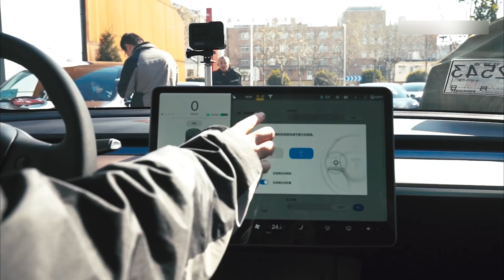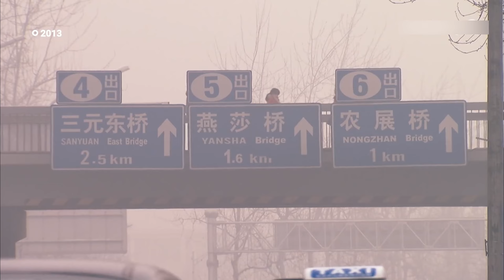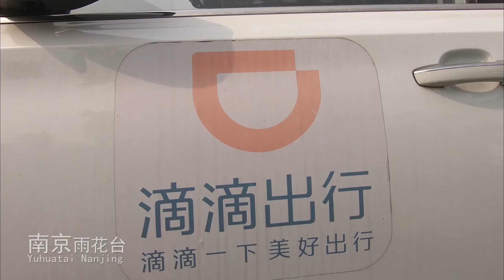Trung Quốc Toang Xe Điện Vỡ Mộng, Lộ Mánh Khóe Phông Bạt Của Hàng Tàu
Trung Quốc Toang Xe Điện Vỡ Mộng, Lộ Mánh Khóe Phông Bạt Của Hàng Tàu vinfastreview vinfastvf xedienvinfast vinfastvietnam Kênh YouTube: Xe Điện Vinfast 24h mang đến tin tức về các sản phẩm xe điện của hãng Vinfast. Kênh cung cấp những thông tin mới nhất về các mẫu xe điện Vinfast, bao gồm cả những thông số kỹ thuật, tính năng và đặc điểm của từng mẫu xe. Bên cạnh đó, kênh cũng cung cấp các bài đánh giá chi tiết về từng sản phẩm, giúp người xem có cái nhìn tổng quan về chất lượng và hiệu suất của xe.
Chúng tôi cũng đưa ra các lời khuyên hữu ích cho người dùng, giúp họ tối ưu hóa trải nghiệm sử dụng xe điện Vinfast. Với nội dung đa dạng và chất lượng cao, kênh YouTube "Xe Điện Vinfast 24h" là một nguồn thông tin hữu ích cho những ai quan tâm đến xe điện và đặc biệt là các sản phẩm của Vinfast.